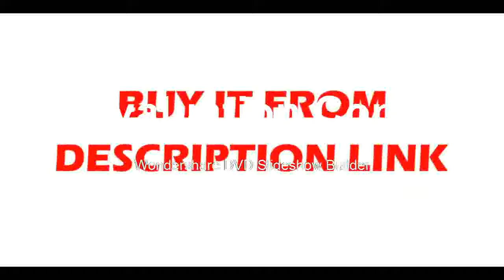Find at 5 7 True Color Monitor CE and FDA Touch Screen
Product On Aliexpress

Brand Name:OptometrialLens Diameter:15-100mmPower:12WRange of Cylindnical Axis:180Sphere Measuring Range:20DDisplay:5.7Monitor Size:5.7 InchOperation:Touch ScreenScreen Color:Ture Color